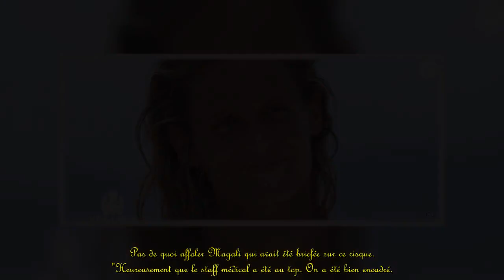Magali (Koh-Lanta 2021), -9 kilos sur le camp : "En 72h j'avais tout repris, j'étais une bonbonne !"